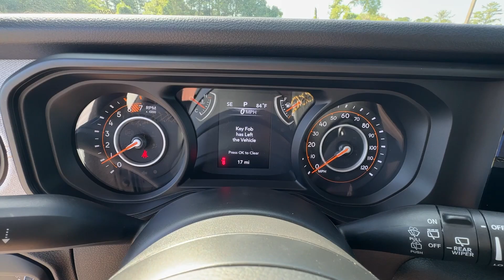2024 Jeep Wrangler Sport S GA Canton, Woodstock, Holly Springs, Cumming, Jasper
New 2024 Jeep Wrangler Sport S available at Shottenkirk CDJR of Canton located in 200 Liberty Blvd, Canton, GA, 30114. Servicing the Canton, Woodstock, Holly Springs, Cumming, Jasper area.